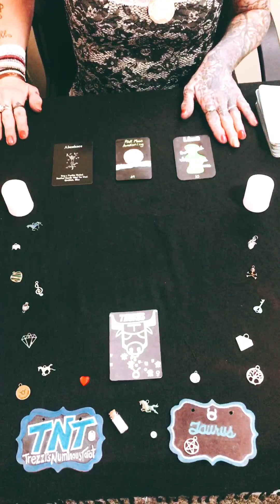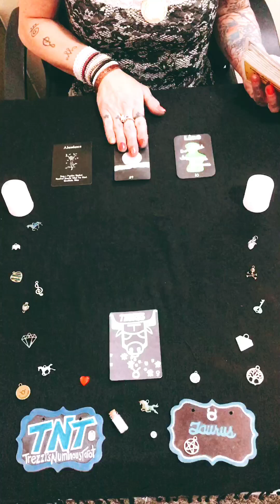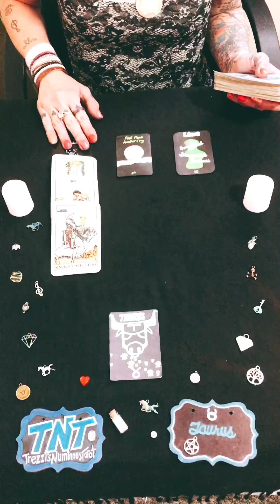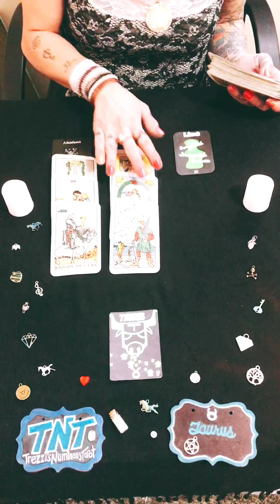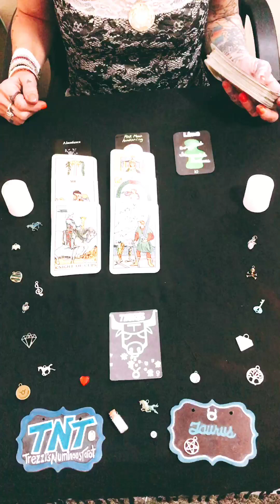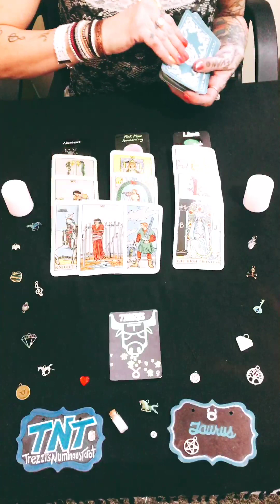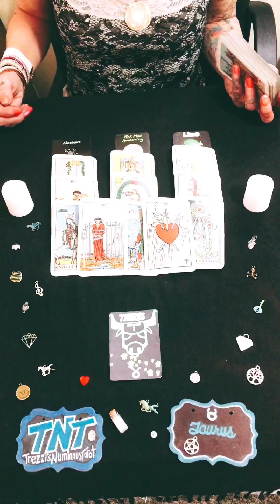Taurus. General Reading. “What Have I Been Doing With My Life”. Timeless.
Hi
This Is a collective reading for Taurus. Please take what resonates and leave the rest.